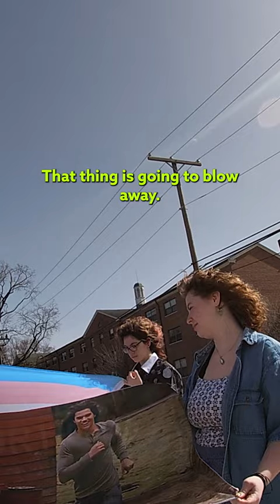They're Fake...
Students at Otterbein University are confident that our abortion victim photography images are fake, but admit they don't know what a real abortion looks like. See what abortion looks like for yourself at AbortionPics.com.